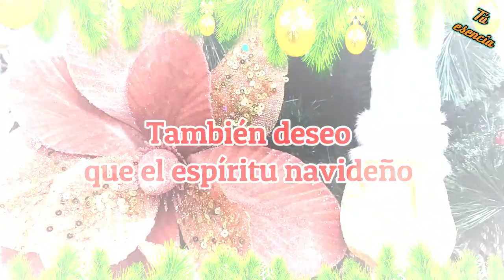🎄MUY BUENOS DÍAS ✨ Ya casi es navidad, un mensaje especial para ti con mis mejores deseos🙌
Muy buenos días, hoy que se acerca la navidad deseo que Dios llene nuestros corazones de los mejores sentimientos para ser compartidos con nuestros seres queridos, amigos, conocidos y todo aquel que de nosotros necesite. Que tengas un maravilloso día.